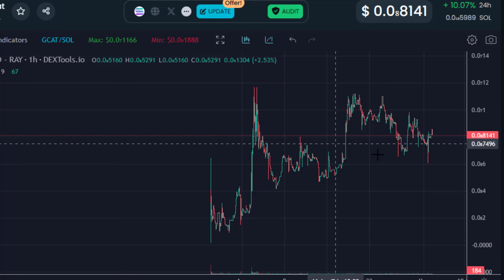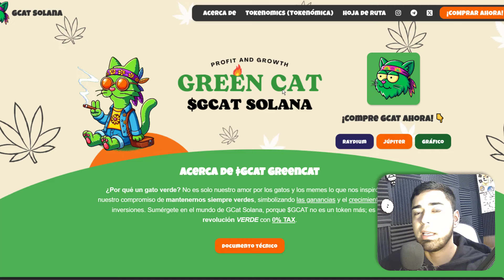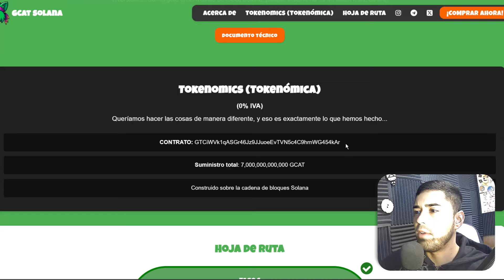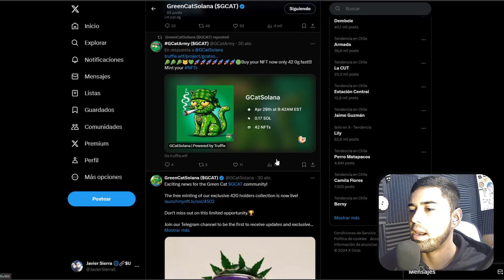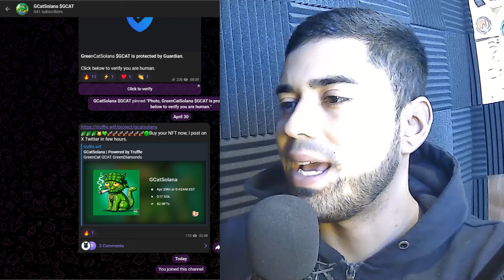La MEJOR MEMECOIN de SOLANA para hacer 1000x $GCAT 🔥 BAJO MARKETCAP GreenCat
HOY veremos una NUEVA MEMECOIN en la red de SOLANA que podría EXPLOTAR 👀👇